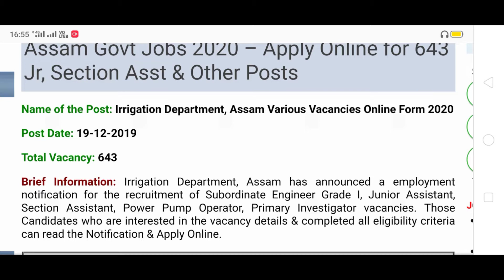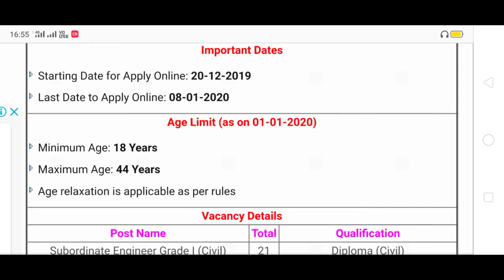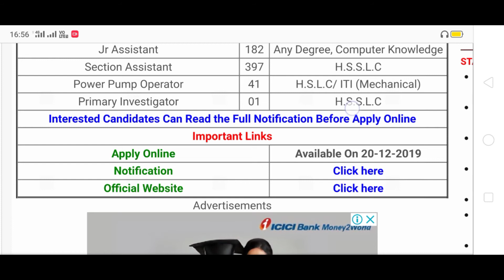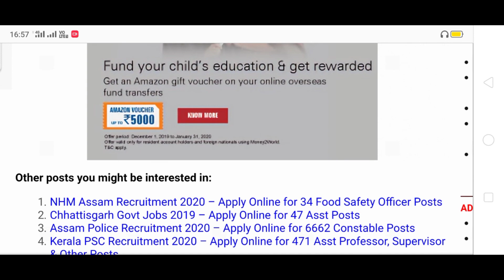Assam Govt Jobs 2020 – Apply Online for 643 Jr, Section Asst & Other Posts//Assam tech news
Assam Irrigation Recruitment 2020 for 643 Section Assistant, Jr Assistant, and Other Posts: Assam Irrigation has invited 643 vacancies for 12th Pass/ Any Graduate / Diploma Candidates.Interested candidates read the complete vacancy details of Assam Irrigation Recruitment 2020 before apply.Last Date of Assam Irrigation Department Recruitment 2020 is 8th January 2020.We have mentioned all the vacancy details of this recruitment such as post details, application fee, pay scale, educational qualifications etc.However for complete details, Assam Irrigation Official Notification 2020 is attached as well.